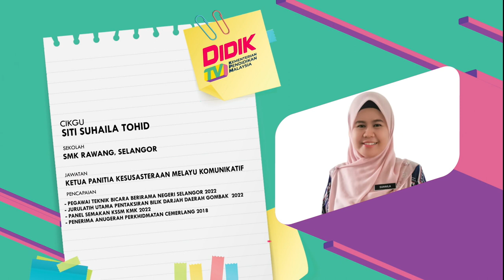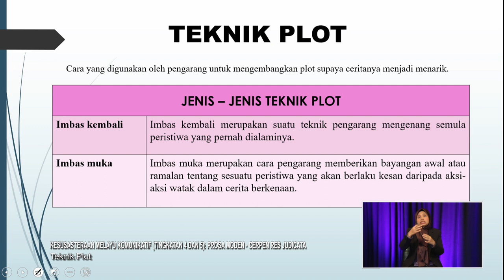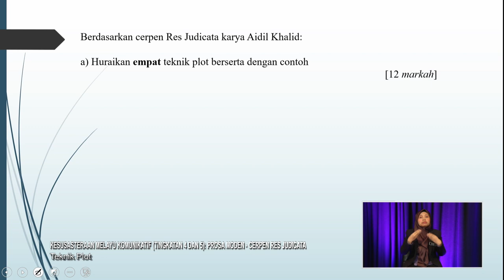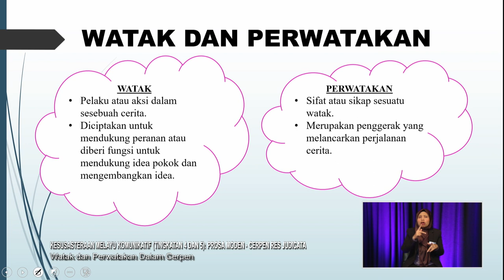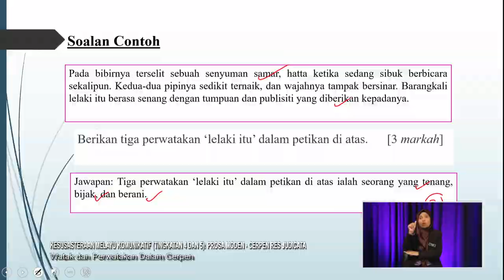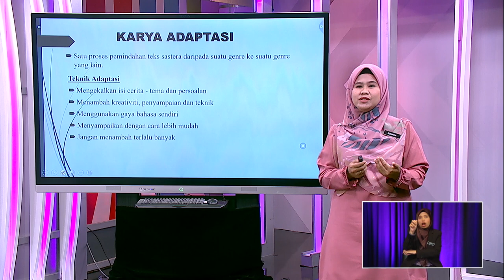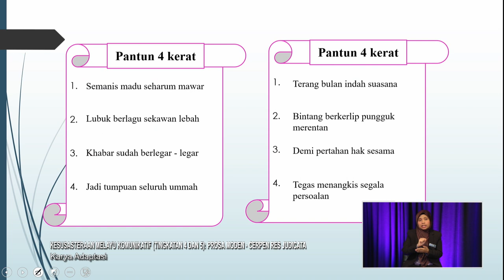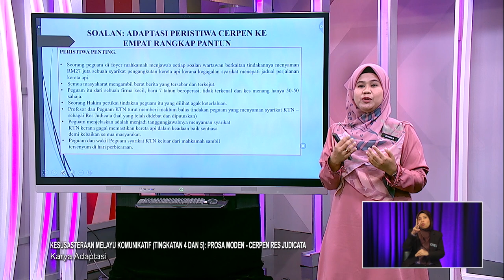SUKSES 2022 Q3 Q4 EP 65 KESUSASTERAAN MELAYU KOMUNIKATIF TINGKATAN 4 & 5 PROSA MODEN CERPEN RES JU